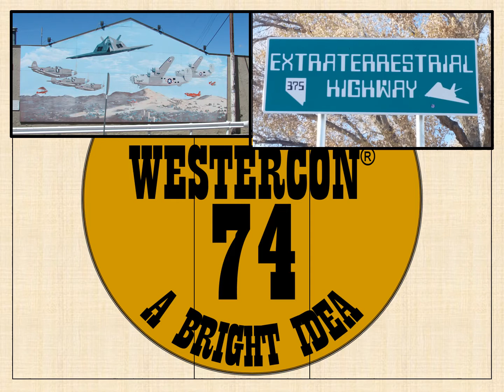Westercon 74 Opening Title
Opening title sequence of Westercon 74, as shown during the convention's Opening Ceremony, July 1, 2022.